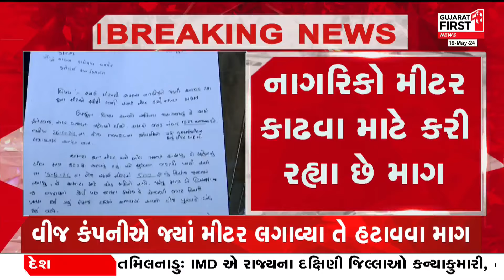Vadodaraમાં Smart Meter હટાવાને લઈ લોકોએ વિરોધ કર્યો |Gujarat First